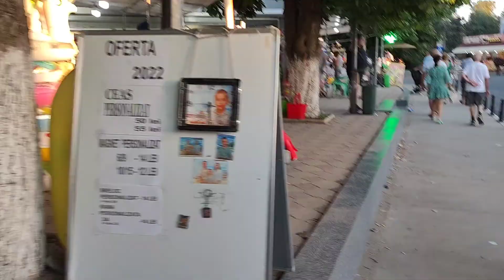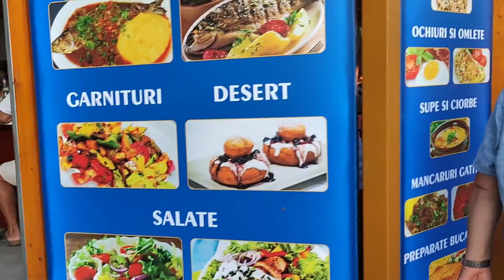Walking tour in Jupiter -2022.